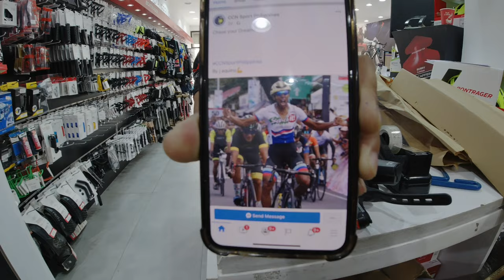JERRY AQUINO SR. MARLBORO TOUR LEGEND UNTOLD STORY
@benzquintotv8206  .To God be all the glory, honor and praise.